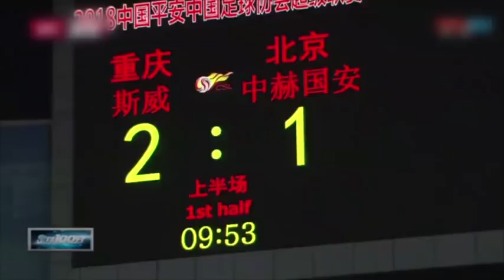[球员采访] 足球一百分专访国安队长奥古斯托 向内马尔介绍中国 世界杯加油！足球一百分 20180521